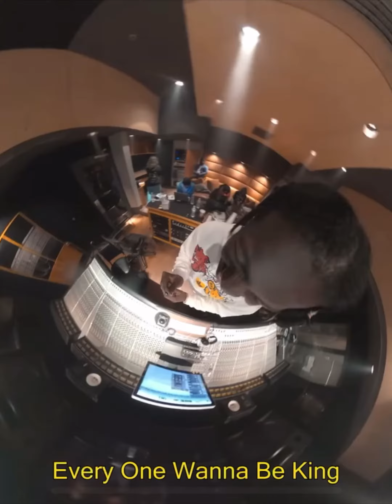FREE Lil Yachty x Detriot Type Beat: Pardon Me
This beat is free nonprofit and evaluation purposes only. use with NO monetization ‼️ The free version can only be posted on SoundCloud and YouTube

Pardon Me (Prod. Chris Ivory) | Lil Yachty Detriot type beat

"Pardon Me is a dark and menacing song with reverse piano layering it. Hard hitting catchy drums gots wel with the beat as well with the bird sound

Bpm: 186

Free Dark detroit type beat 2022 Lil yachty dark drill detriot type beat Lil yachty dark melody type beat 2022 Lil yachty detroit type beat Lil yachty drill detroit type beat 2022 Pardon me prod. chris ivory Prod. chris ivory free lil yachty type beat Lil yachty x detroit type beat 2022 Lil yachty dynamic duo type beat Free Lil yachty x tee grizzley type beat 2022 Lil yachty sb5 type beat 2022 Michigan boy boat type beat